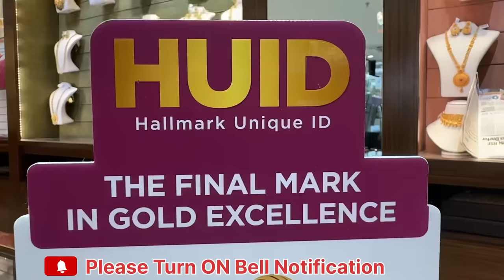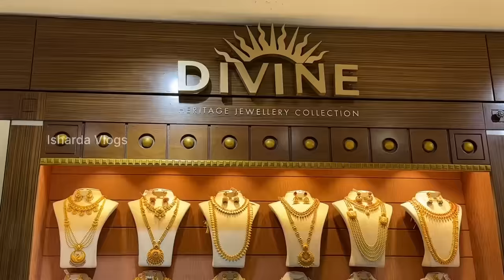20Gm Starts Malabar Gold Long Haram/Necklaces/Haar/Chain Necklaces Designs & Price|Gold Long Harams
20Gm Starts Malabar Gold Long Haram/Necklaces/Haar/Chain Necklaces Designs & Price|Gold Long Harams